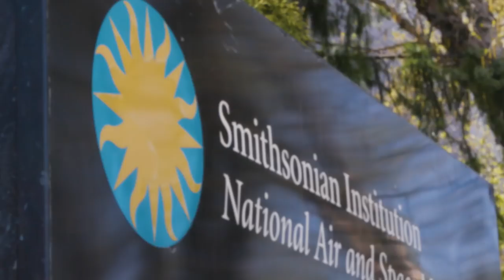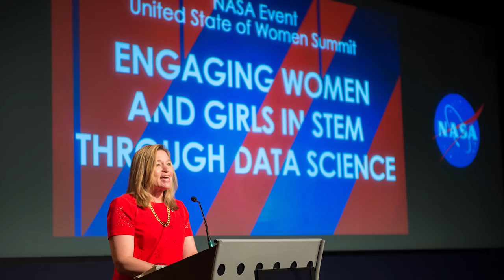Dr. Ellen Stofan Tapped to Lead National Air and Space Museum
Monday, April 30 marks planetary geologist Dr. Ellen Stofan’s first day as the new John and Adrienne Mars Director of the National Air and Space Museum. Dr. Stofan was most recently a consulting senior scientist at the Johns Hopkins Applied Physics Laboratory and was previously Chief Scientist at NASA. Her leadership marks a new chapter in the Museum's story, and she will steer the Museum through its unprecedented transformation.